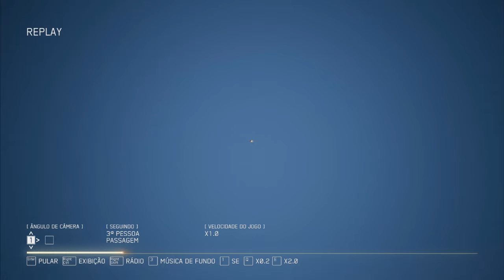Replay ace combat 1ª missão charge assault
Bem-vindo à séries do Canal Souza Gamer

Ace combat - Replay   ace combat 1ª missão charge assault (combate aos bombardeiros)

- Meu Discord - Souza_gamer

-  Nosso grupo facebook  -  PARTICIPE DO NOSSO GRUPO

--- OBS* - Se você não estiver recebendo notificações dos meus novos vídeos, verifique se o sino do botão de inscrição está ativado.

     comenta

-- Ficarei feliz com a sua opinião sobre os meus vídeos e os Mods próximo aos comentários ...

Sistema operacional:

GPU: GeForce GTX 1050 Ti
CPU: Intel(R) Core(TM) i7-3770S CPU @ 3.10GHz
Memória: 16 GB RAM (15.96 GB RAM utilizável)
Resolução atual: 1366 x 768, 60Hz